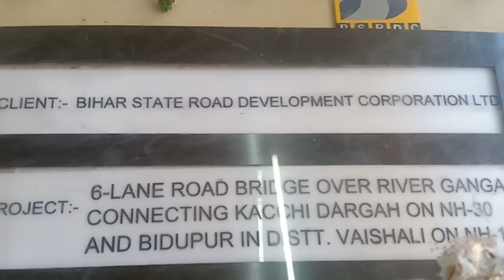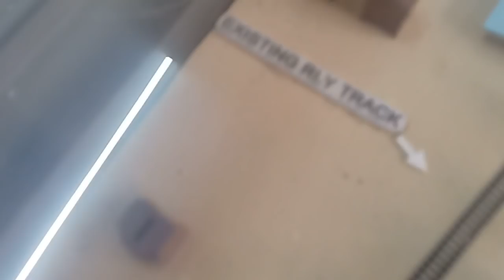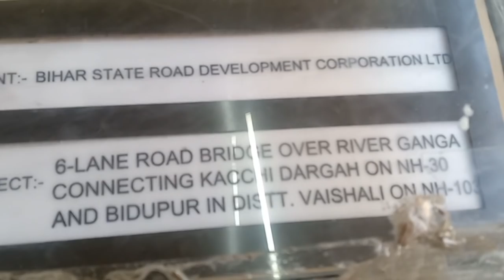Kachchi Dargah - Bidupur pul | Ganga Expressway & Digha Rotary Detail end To End point | Iskj Vlogs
Model of Kachchi Dargah Bidupur new ganga setu, Model of Ganga expressway, Model of Digha rotary,
Es project ka aur updates dekhne ke liye is link par click kare कच्चीदरगाह-बिदुपुर न्यू गंगा सेतु वर्तमान में निर्माणाधीन है , माना जा रहा है की ये गंगा नदी पर बनने वाला ये पुल विश्व का सबसे लम्बा 6 लेन पुल होगा जो भारत के राज्य बिहार के कच्ची दरगाह दीदारगंज पटना और बिदुपुर हाजीपुर वैशाली को एक दुसरे से जोड़ेगा इस क्रम में ये राघोपुर द्वीप को पार करेगा । 2021 में पूरा होने की इसकी संभावना है , ये पुल महात्मा गाँधी सेतु के लोड को बहुत हद तक काम करने में सहायक होने के साथ बिहार के उत्तरी और दक्षिणी भागों के बीच एक आसान नया सड़क मार्ग प्रदान करेगा साथ ही बिहार के दो प्रमुख राष्ट्रीय राजमार्गों NH30 को NH 103 से जोड़ेगा । बिहार में इस नए सड़क पुल की लंबाई 22.76 किलोमीटर है । वही मुख्य पुल की लम्बाई 9.76 किलोमीटर लंबा है
World’s longest six lane Ganga bridge a Mega Project of  Bihar called Kacchi Dargah – Bidupur new ganga setu  currently under construction , will span over the River Ganges and cross the Raghopur islands connecting Kacchi Dargah in Didarganj Patna and Bidupur in Hajipur Vaishali in the Indian State of Bihar. Upon completion in 2021, the bridge will provide an easy new roadway link between the northern and southern parts of Bihar and will connect two major national highways, linking NH30 to NH 103. The Length is 22.76 kms. including 9.76 kms long main Bridge